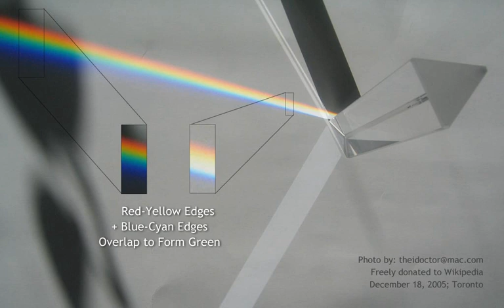Theory of Colours | Wikipedia audio article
00:01:30 1 Historical background
00:04:35 2 Goethe's theory
00:08:04 2.1 Light and darkness
00:09:37 2.2 Experiments with turbid media
00:11:07 2.3 Boundary conditions
00:11:54 2.4 Light and dark spectra
00:13:19 3 Goethe's colour wheel
00:14:41 3.1 Complementary colours and colours psychology
00:15:42 3.1.1 Notes on translation
00:16:59 4 Newton and Goethe
00:19:20 4.1 Table of differences
00:19:54 5 History and influence
00:21:01 5.1 Influence on the arts
00:22:06 5.2 Influence on Latin American flags
00:22:44 5.3 Influence on philosophers
00:24:22 5.4 Reception by scientists
00:27:59 5.5 Current status
00:30:56 6 Quotations
00:31:06 6.1 On the catalytic moment
00:31:26 7 See also
00:31:36 8 Notes and references
00:35:19 9 Bibliography

- Socrates

SUMMARY
Theory of Colours (German: Zur Farbenlehre) is a book by Johann Wolfgang von Goethe about the poet's views on the nature of colours and how these are perceived by humans. It was published in German in 1810 and in English in 1840. The book contains detailed descriptions of phenomena such as coloured shadows, refraction, and chromatic aberration.
The work originated in Goethe's occupation with painting and mainly exerted an influence on the arts (Philipp Otto Runge, J. M. W. Turner, the Pre-Raphaelites, Wassily Kandinsky). The book is a successor to two short essays entitled "Contributions to Optics".
Although Goethe's work was rejected by physicists, a number of philosophers and physicists have concerned themselves with it, including Thomas Johann Seebeck, Arthur Schopenhauer (see: On Vision and Colors), Hermann von Helmholtz, Rudolf Steiner, Ludwig Wittgenstein, Werner Heisenberg, Kurt Gödel, and Mitchell Feigenbaum.
Goethe's book provides a catalogue of how colour is perceived in a wide variety of circumstances, and considers Isaac Newton's observations to be special cases. Unlike Newton, Goethe's concern was not so much with the analytic treatment of colour, as with the qualities of how phenomena are perceived. Philosophers have come to understand the distinction between the optical spectrum, as observed by Newton, and the phenomenon of human colour perception as presented by Goethe—a subject analyzed at length by Wittgenstein in his comments on Goethe's theory in Remarks on Colour.